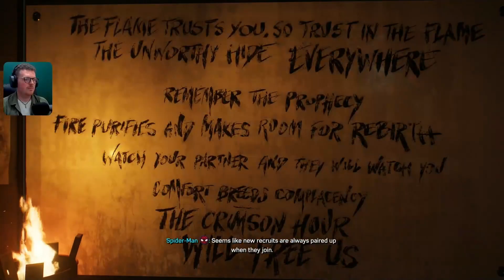Marvel's Spider-Man 2 (PS5) Gameplay Walkthrough - CULTISTS OF THE FLAME (PART 9)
We tackle another cultist of the Flame mission and then proceed to help Tombstone.

Marvel's Spider-Man 2 is an action-adventure game developed by Insomniac Games. The story features a wide range of material from the long-running comic book series and is the third entry to Marvel's Spider-Man game series.  In this instalment, Peter Parker and Miles Morales struggle to navigate the next steps in their personal lives while combating several new threats, including a private militia led by Kraven the Hunter, who transforms New York City into a hunting ground for super-powered individuals